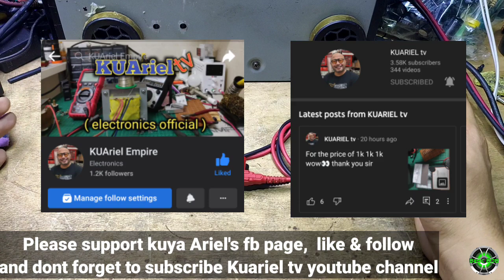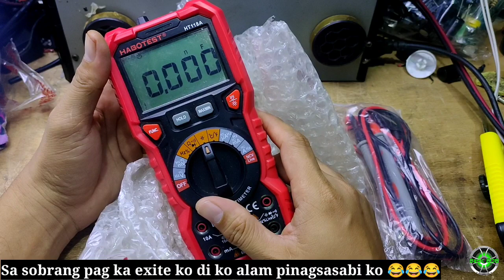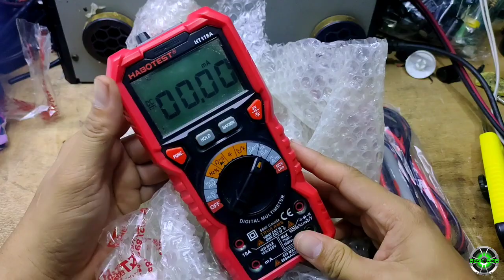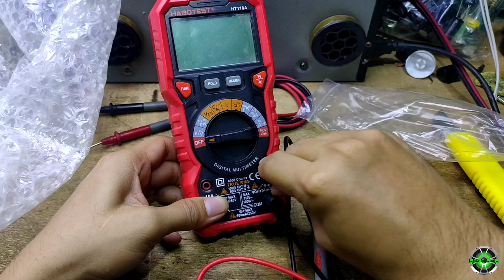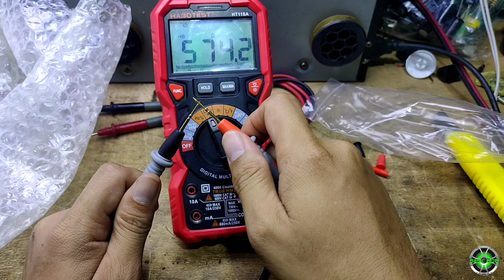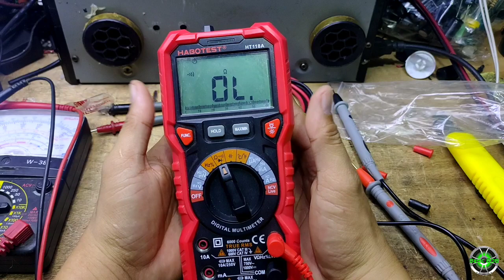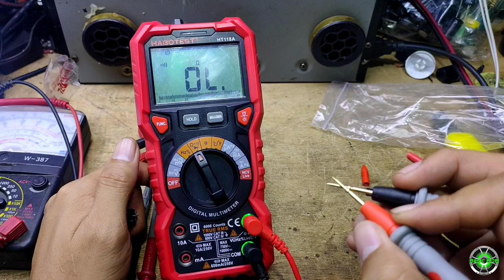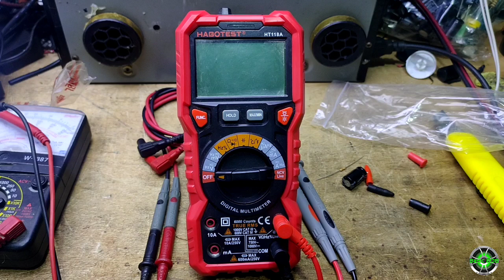Unboxing? ayuda galing kay @KUARIELtv , sobrang ganda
mga boss nanakawan ako ng tester last few days ago , at na ipost ko nga,  ng makita ni @KUARIELtv  binigay nya sakin ang isa nyang tester na sobramg ganda